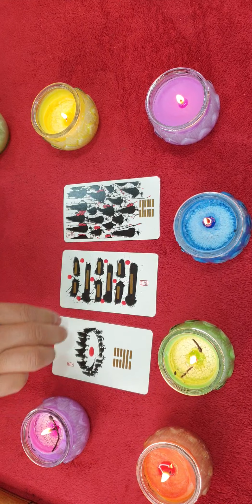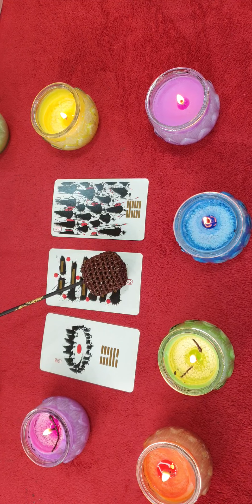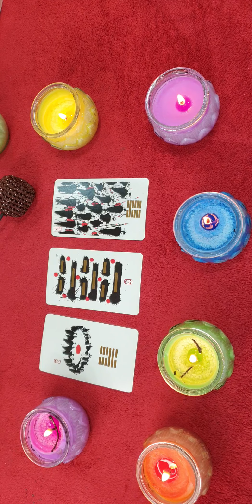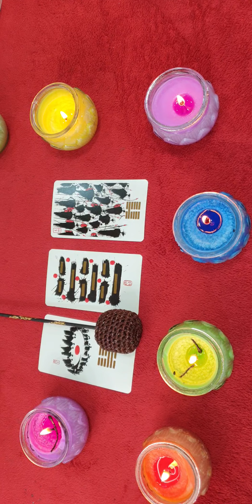대법원장(거짓말)운명 호랑이떼와어미소 새끼검은누렁소#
이시대만담타로^~ ᆢ호랑이떼들과어미소와새끼소#포항팔봉타로앤사주카페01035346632